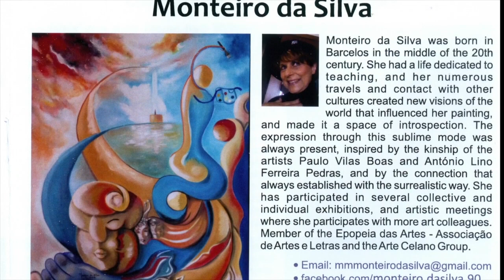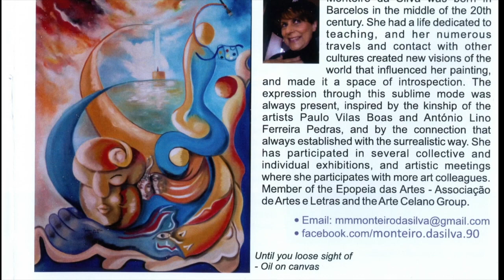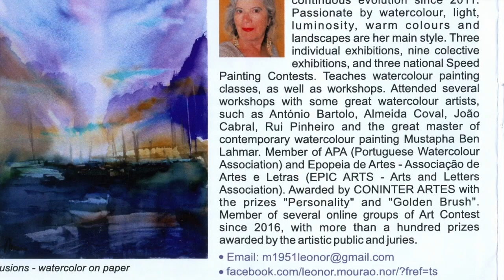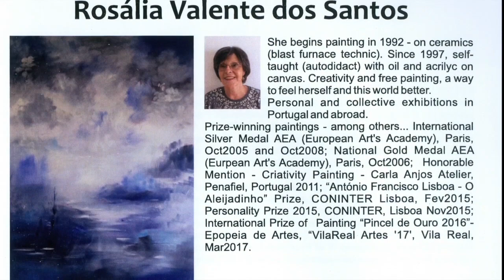A Epopeia de Artes na Art Fair Malaga - Parte III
Este vídeo é sobre A Epopeia de Artes na Art Fair Malaga - Parte III.
With an exhibition space of 6,000 m2 Art Fair Malaga has all the conditions to become the II largest Art Fair in Spain.
Art Fair Málaga '17 was the opportunity fully achieved by 20 of the artists of the Epopeia de Artes to make their works visible in the international art market, to consolidate their brand in the agenda of international art fairs and to remove any barriers between the current producers of art, the new galleries and the new art collectors.